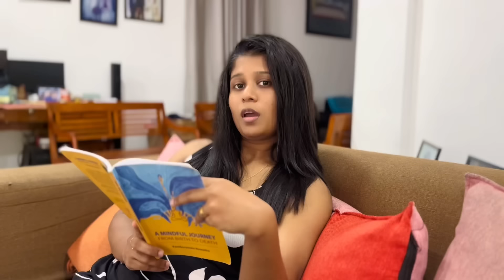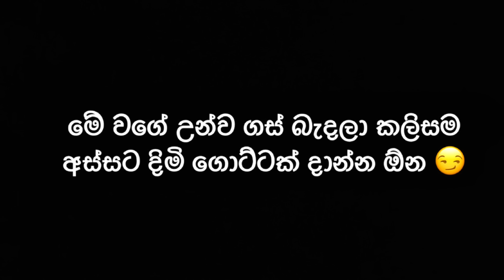The හස්බන්ඩා 😂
I started content creating on 10th of sept 2022 and one day this channel will be on trending, i guess ❤️

Script and produced by Sahanaka Weerarathna & @AyyoAyo